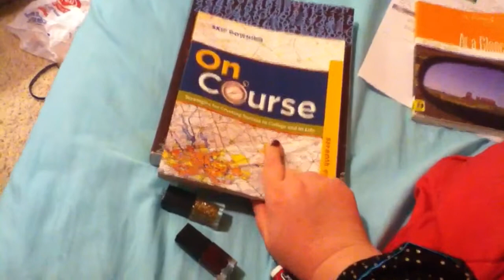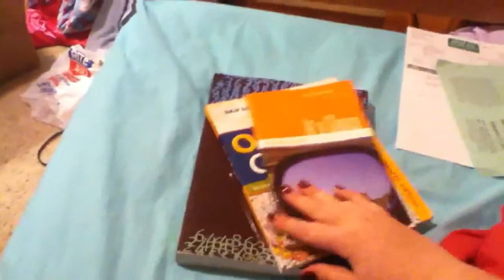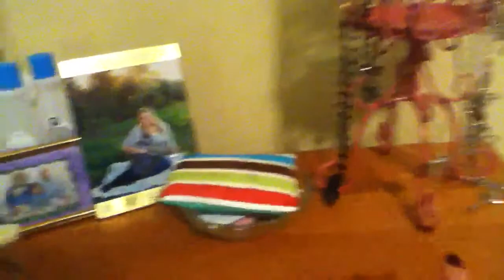Vlogmas Day 24: Mall, Christmas PJ's, Cookies &Christmas Eve!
Leave me any video requests!

Vine: Lauren Bitton